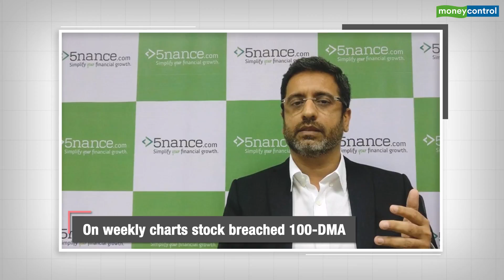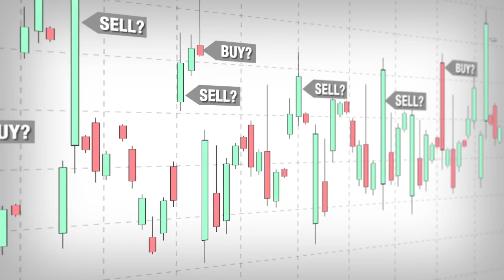Buy or Sell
The markets are expected to be indecisive in the coming week.